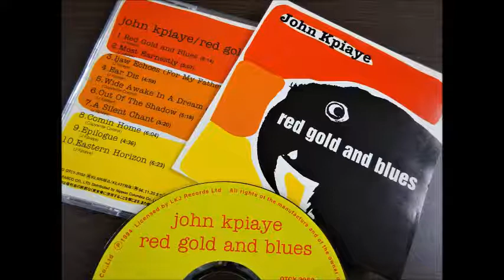John Kpiaye ｰComin Home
album: Red, Gold & Blues  2004
UK Jazz REGGAE guitar guitarist